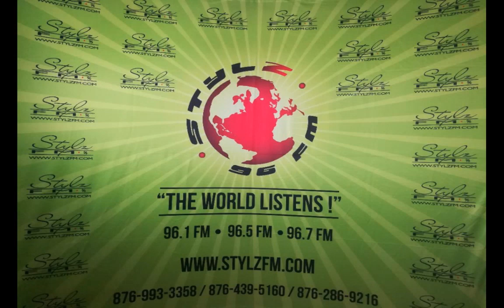All Things legal with Janene Laing (Mar. 13, 2020)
Corona Prt 2